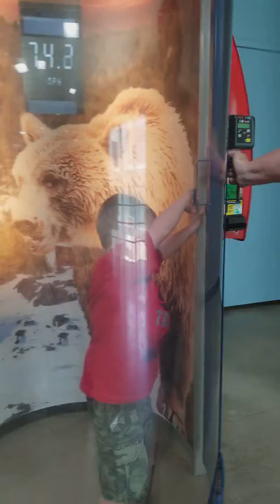Zoo day pt 3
Blake in blizzard blast, loud,  cold,  scary,  fun,  let's do it again